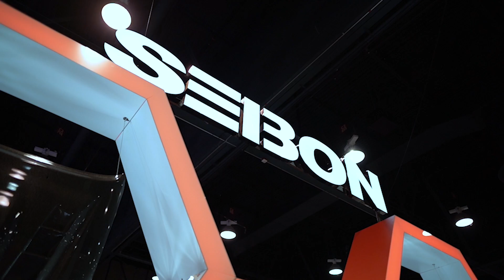New Products February 2023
Here are all the new products we got in for the month of February!